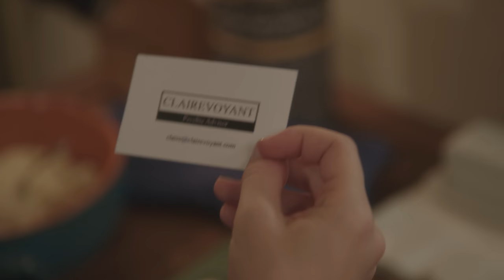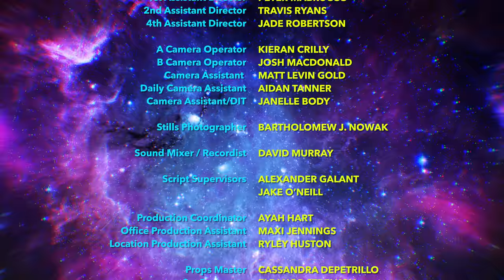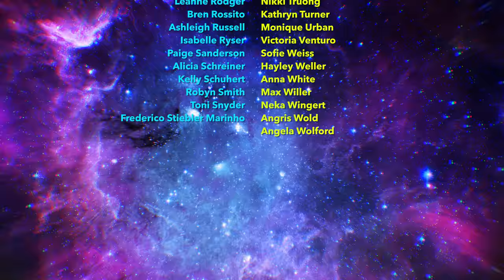CLAIREvoyant | S1 EP14 | "THE FOUR OF WANDS" | ft. Natasha Negovanlis + Annie Briggs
Claire and Nico finally get a moment alone and Xavier shares a secret with Ruby. Weeks later, Ruby wants to quit “The Seeing Sisters” but has a new plan for Claire’s future.

Created by Annie Briggs & Natasha Negovanlis
Teleplay by Annie Briggs, Natasha Negovanlis, and Jason Packer

Executive Produced by Shaftesbury Digital